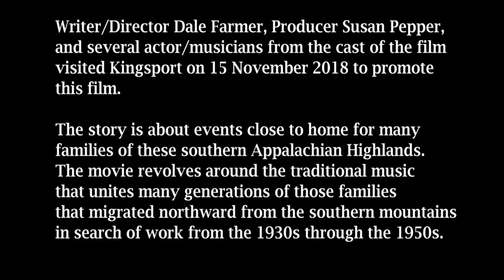Handsome Molly- The Mountain Minor Movie, Pickin' Porch Concert , 15 Nov 2018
(music @ 1:00) Susan Pepper, The Mountain Minor movie producer,  along with Warren and Judy Waldron performs the traditional 19th century ballad "Handsome Molly" which was first recorded by G. B. Grayson of Laurel Bloomery, Tennessee on 18 October 1927 in Atlanta, Georgia along with guitarist Henry Whitter.

"The Mountain Minor" is an independent feature length motion picture with a theatrical release in October 2019.

Story synopsis by Director Dale Farmer from "Mountain Minor Movie" Facebook:

(quote)
The Mountain Minor is an award winning Appalachian music film that follows an old fiddle through five generations of the Abner family as they leave their Kentucky mountain home in 1932 to find work in Cincinnati. The film features authentic live music by its actors; Dan Gellert, Elizabeth LaPrelle, Mike Oberst & The Tillers, Susan Pepper, Ma Crow, Trevor McKenzie, Asa Nelson, Hazel Pasley, Warren Waldron,  Judy Waldron, Lucas Pasley and Aaron Wolfe.

The Mountain Minor is truly an independent film. We’ll be finalizing our online viewing options and sales on the more popular services in 2020, but for now we have a limited first run of Blu-rays and DVDs that we’re making available on our own web site. These will make great Christmas gifts, especially to those older folks that the film is resonating with so strongly at our screenings so far. The cutoff date for Christmas delivery is quickly approaching and we have a limited supply so order soon!

We’re also showing the film in independent theaters, community centers, universities and in house concerts.

While you’re on our web site you can check out our trailer and other information.  (unquote)

Viewers, also check out this recent review that tells the movie story-line well:

Other links are listed further down in the text.

This video digital recording was made on 15 November 2018 at the Appalachian Cultural Music Association (ACMA) former Pickin' Porch Stage in Kingsport, Tennessee.  The Pickin' Porch has since left the Kingsport location.

Writer/Director Dale Farmer, Producer Susan Pepper, and several actor/musicians from the cast of the film "The Mountain Minor" visited Kingsport on 15 November 2018 to promote this film. In late 2018 the films post-production had been completed and the film was still being screened at numerous independent film festivals where it continued to be well received.  Director Dale Farmer has several web resources with links listed below that provide a listing of awards won at these film festivals and other details of the film.  The movie story revolves around the traditional music that was part of the Abner family's home culture, and a fiddle that united five generations of this mountain family whose second and third generation migrated northward to the Cincinnati, Ohio area from the southern mountains of Kentucky in search of work in the 1930s. The folk music of the southern mountains is said to have found it's way into the evolution of diverse genre of modern music with mixing of the musical art of rural mountain cultures and the art of the urban industrial cultures of the mid-twentieth century.  The Abner family in the story is loosely based on Dale Farmer's own family history and some actual events through several generations of his family.

Referring to the following links, the Mountain Music Museum in Kingsport, Tennessee was dismantled and closed by the ACMA Board Of Directors in July 2019.